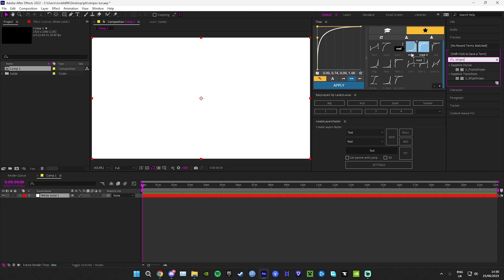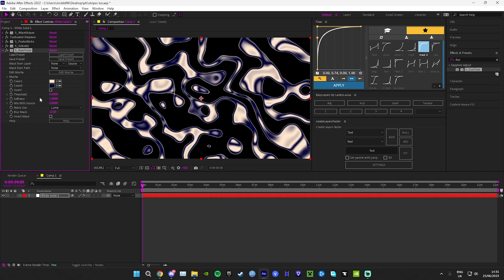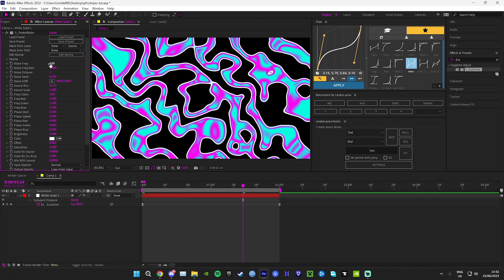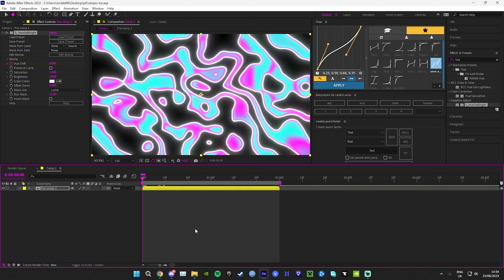HOW TO MAKE RAINBOW STRIPES LIKE SC6UT! (After Effects Tutorial)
Socials

PC Specs
CPU: 12th Gen Intel Core i9-12900kf
GPU: GeForce RTX 4070ti
RAM: 128 GB (4x32 GB)

inspired by @sc6ut